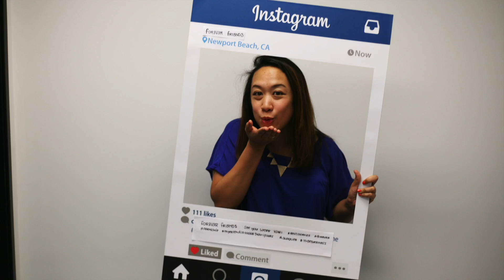Life Group - One Voice to Kari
This video is about Life Group - One Voice to Kari